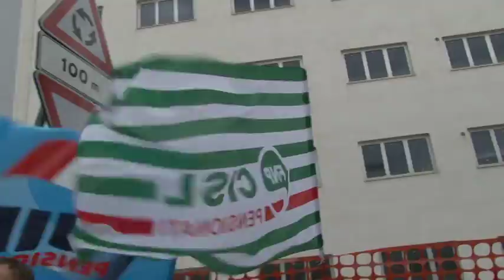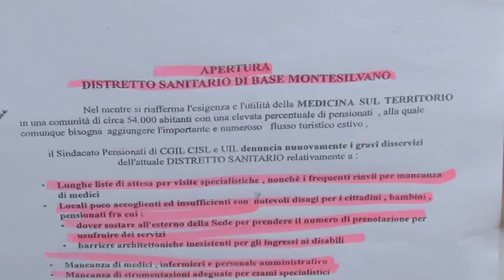Manifestazione a Montesilvano per apertura nuova sede distretto sanitario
Manifestazione questa mattina a Montesilvano, davanti alla sede del nuovo distretto sanitario di base che attende ancora l'apertura. I sindacati lamentano i disagi dei cittadini presso l'attuale sede giudicata inadeguata